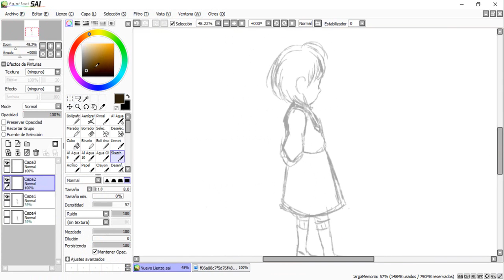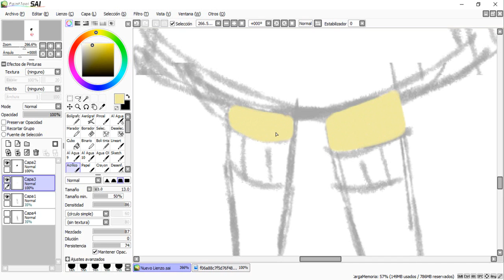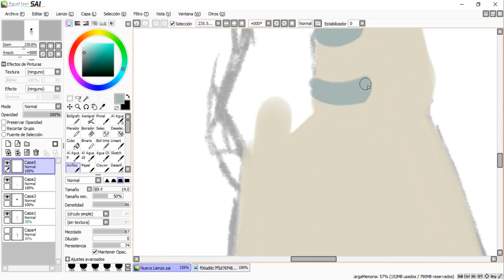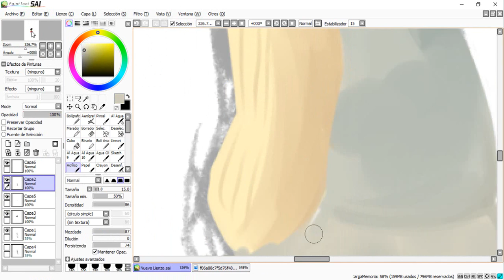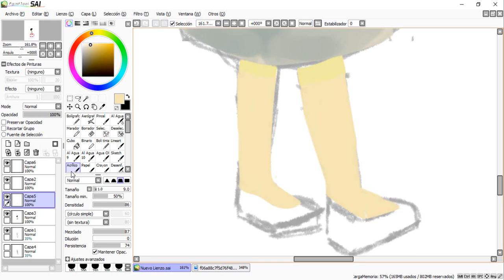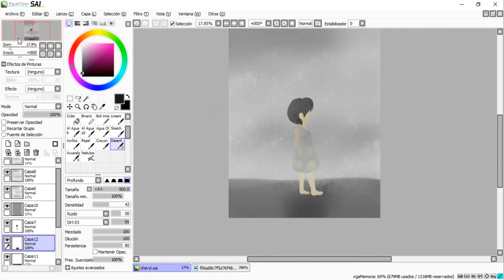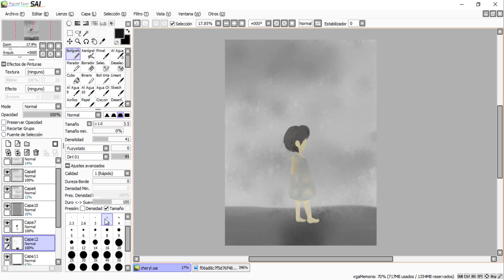Silent Hill - Cheryl ~Speedpaint~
This one is very simple, but I felt inspired idk, like, even if it's not a big deal, it means something to me. Or maybe I'm just trying to be artistic and failing lol

Music from the Silent Hill OST, composed by Rika Muranaka and owned by Konami.